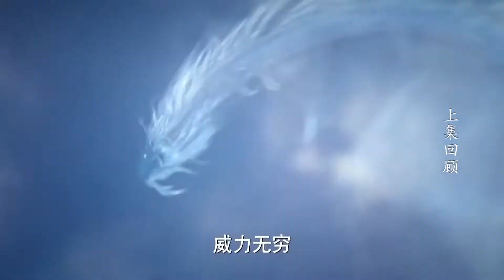精武燃动【第17集】热血少年成长为救世大英雄的古装玄幻武侠剧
【剧情简介】梦想光耀门楣的少年林动（杨洋饰），机缘巧合获得了上古至尊符祖留下来的神秘石符。从此之后，众多本与林动毫无牵连的武修宗派、豪杰名门以及中山国的三大超级宗派纷纷出现在林动身旁，就连他曾经遥不可及的仇人林琅天（吴尊饰），也开始对林动莫名的“关心”起来。在经受了宗族比武、诸侯大战以及传人继承等诸多磨难后，林动靠着自己的勤奋努力和旷世机缘，练就了一身绝世武功，并分别受到了高冷女神绫清竹（王丽坤饰）和欢喜冤家应欢欢（张天爱饰）的暗中喜欢。但是，当年曾经危害一时的异魔余孽再次出现于这片土地上，就连林动的宿敌林琅天也最终与异魔余孽同流合污。林动只能联合自己的两个结义兄弟和身旁一干正义的武林人士，靠着当年符祖流传下来的至高武学，同异魔余孽展开了较量，最终林动守护了这片美好的大陆。